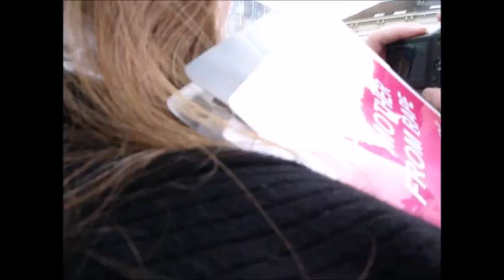Policja rozbija pikietę antyaborcyjną w Brukseli cz. 3/5 (30.03.2015)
W Brukseli doszło do rozbicia pikiety zorganizowanej przez Fundację Pro-Prawo do Życia, europosła Michała Marusika oraz instytut Instigos, mającej na celu pokazać prawdziwą twarz aborcji.
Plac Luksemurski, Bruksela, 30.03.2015